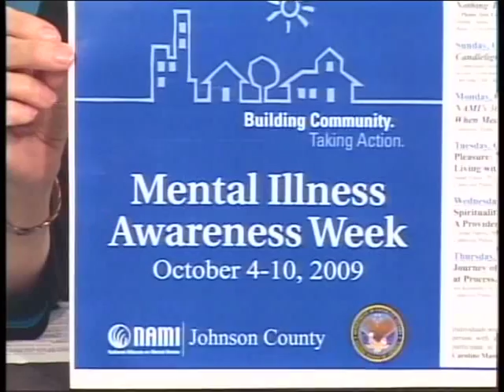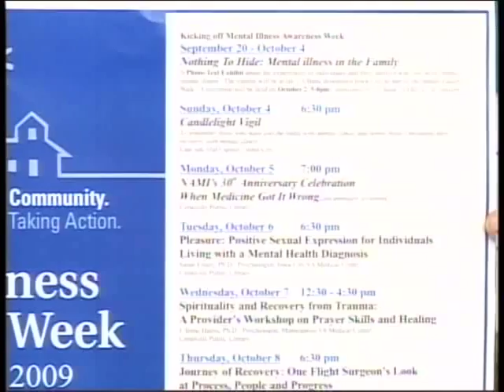NAMI of Johnson County Iowa, part 1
National Alliance for Mental Illness of Johnson County, Iowa discusses events.